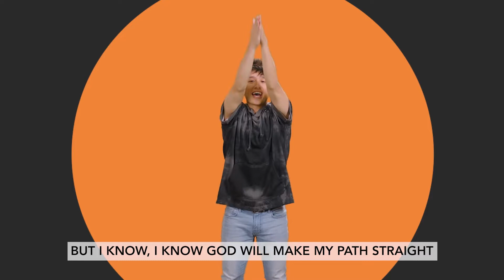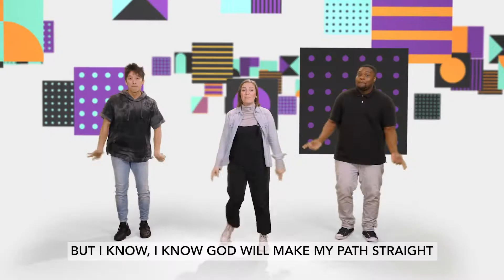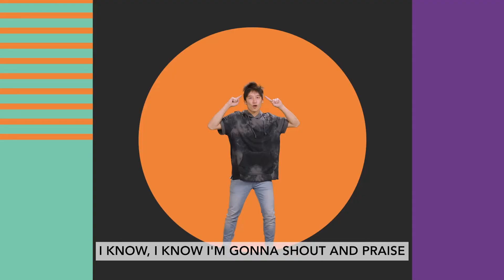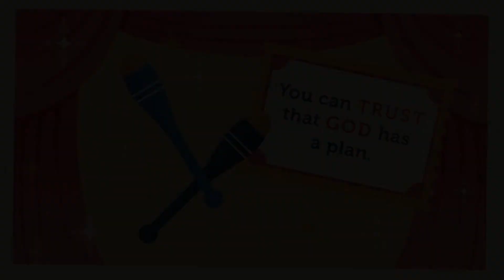Quest Kids - You can trust that God has a plan | September 17, 2022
In week 3, we meet Isaac’s sons Jacob and Esau in Genesis 25, 27, and 28. Jacob and Esau always had a complicated relationship from the moment they were born. Jacob eventually took advantage of Esau’s moment of exhaustion. Of course, Esau was angry, and Jacob might have wondered how God felt about him after tricking his brother’s birthright and blessing out from under him. But in a dream, God reminded Jacob of the promise to his grandfather, Abraham. God loved Jacob and could be trusted. God renewed the covenant that started with Abraham. God always keeps a promise.

Bottom Line: You can trust that God has a plan.